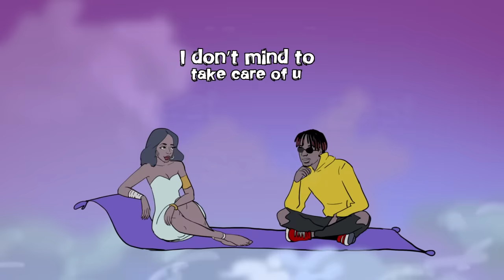Young Jonn, Tiwa Savage - Let Them Know (Visualizer) ft. Joeboy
Listen to the single "Let Them Know". Out now!